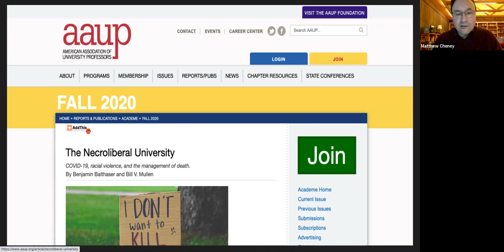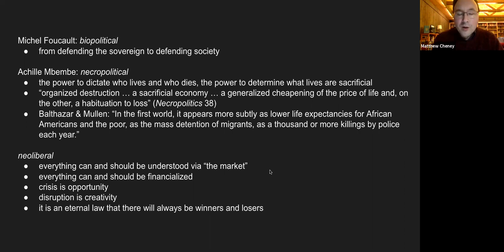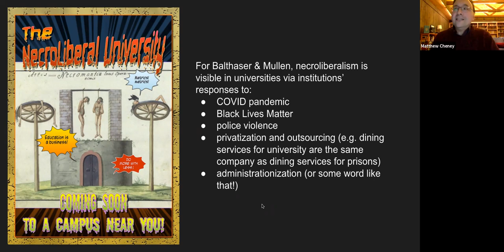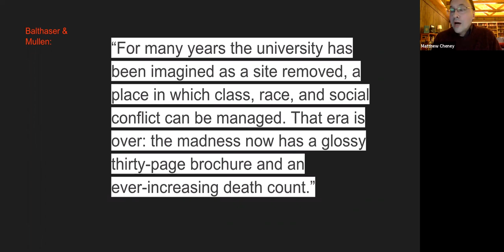Graveyards of Academe: The Necroliberal University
Inspired by Benjamin Balthaser and Bill V. Mullen’s essay “The Necroliberal University: COVID-19, racial violence, and the management of death“, this event offers us an opportunity to discuss current practices and ideologies of higher education. Necroliberal melds neoliberal with necropolitical, resulting in a word that suggests the management and administration of death within an environment celebrating freedom, individualism, and prosperity.

Balthaser and Mullen argue that the global pandemic and the Black Lives Matter movement have converged to highlight the necroliberalism of universities that now must weigh the danger of the pandemic versus the economic toll of remote work, that must confront their racialized histories and figure out how to issue institutional statements about systemic racism. The ivory tower has been breached. “For many years,” Balthaser and Mullen write, “the university has been imagined as a site removed, a place in which class, race, and social conflict can be managed. That era is over: the madness now has a glossy thirty-page brochure and an ever-increasing death count.”

For this discussion, we will present some of the ideas from the essay, along with basic explanations of neoliberalism, necropolitics, and necroliberalism, and ask what use such ideas might have (if any) for us as we navigate the new/old world of higher education today. We will also probably make some zombie jokes and occasionally yell out, “Brains! Brains!”